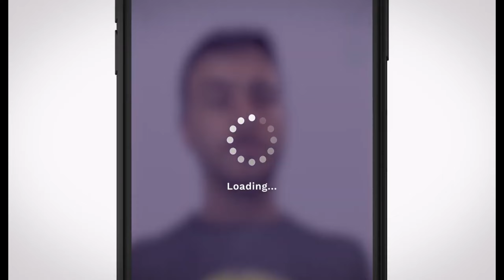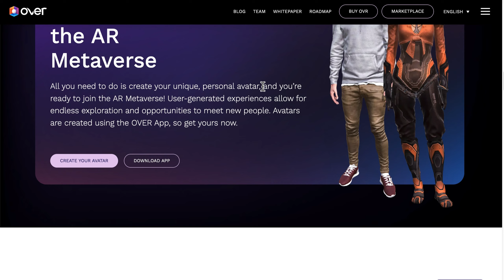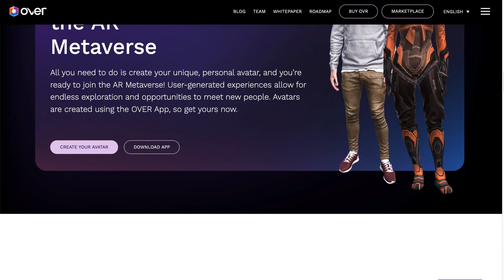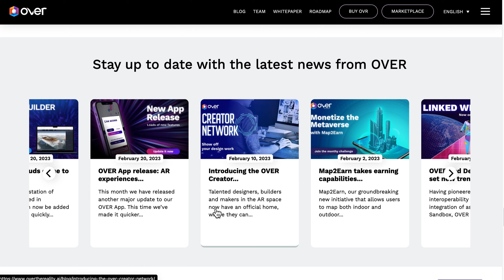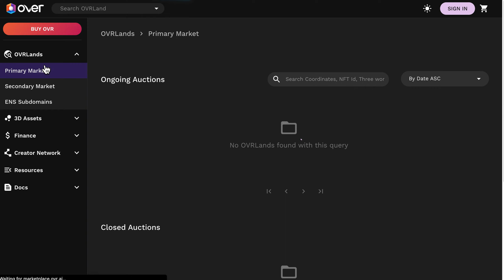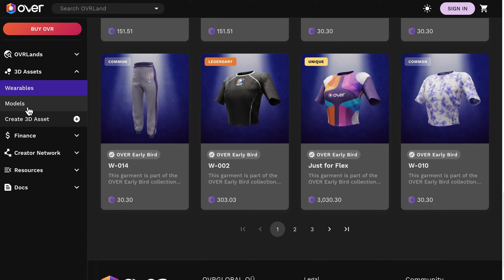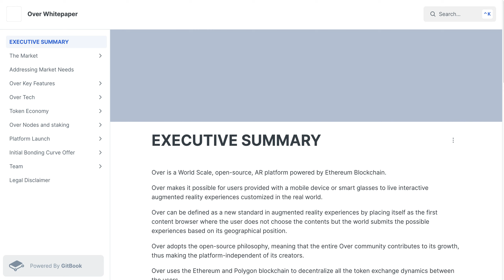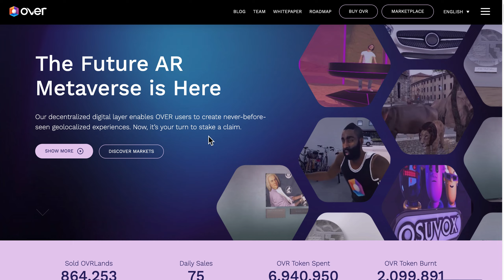Over The Reality Game | HOW TO EARN IN THIS METAVERSE